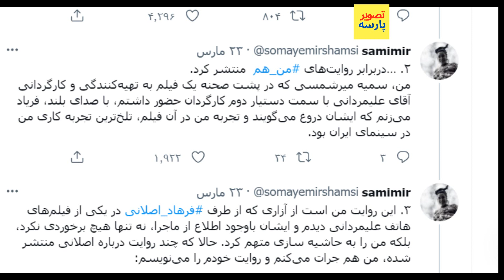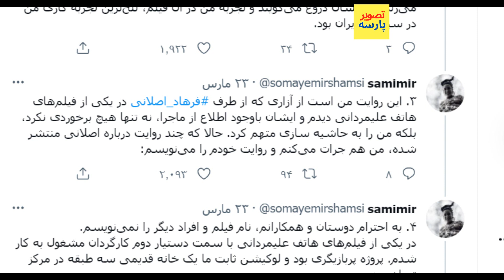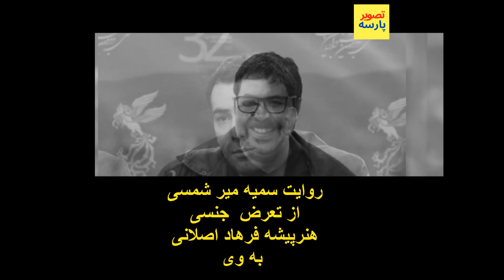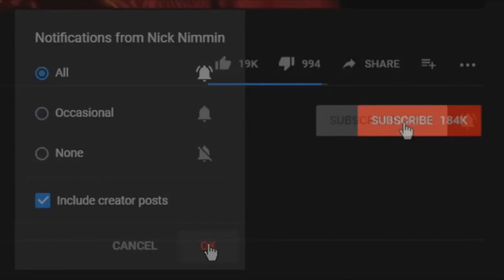تجاوزجنسی درسینمای ایران به روایت یک هنرپیشه زن